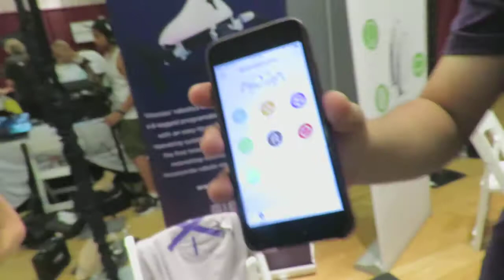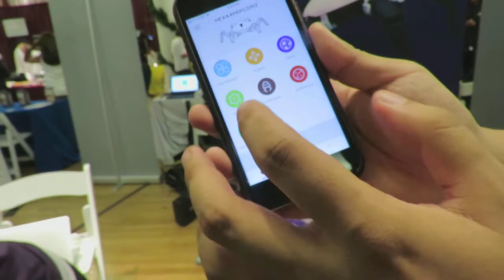Pepcom's Holiday Spectacular: Vincross Booth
Otakus & Geeks took a trip to Pepcom's Holiday Spectacular to see the latest tech and toys. Justin stops by VIncross to see what new products are on the way.